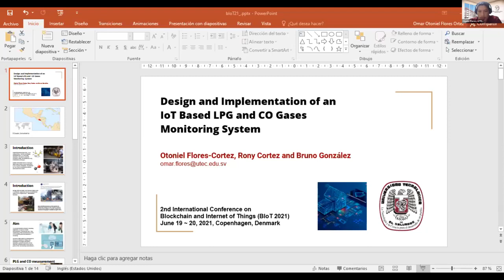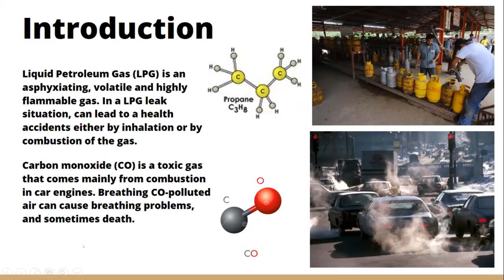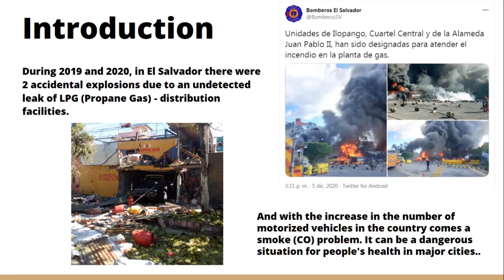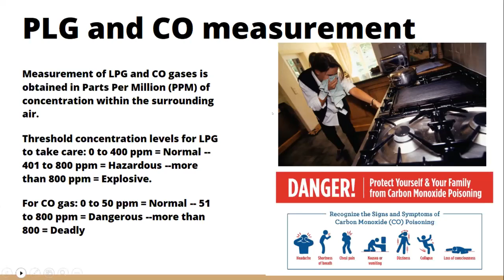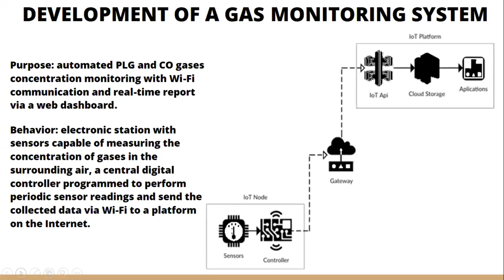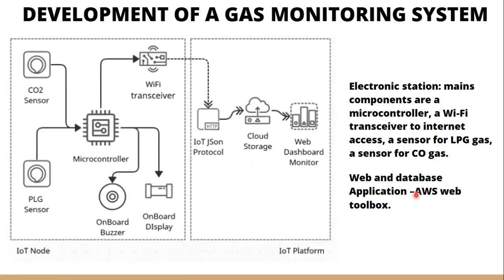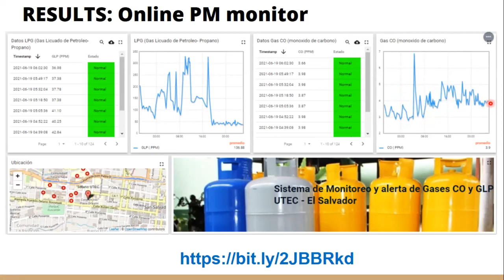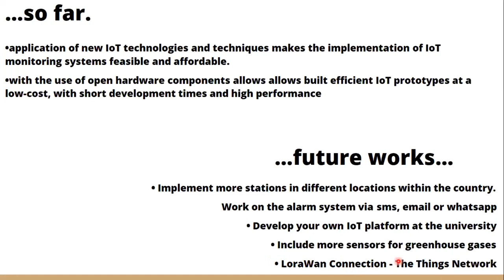Design and Implementation of an IoT Based LPG and CO Gases Monitoring System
Authors
Otoniel Flores-Cortez1, Ronny Cortez2and Bruno González2
Universidad Tecnologica de El Salvador, San Salvador, El Salvador

Abstract
Nowadays use of liquefied petroleum gas (LPG) has increased. LPG is an asphyxiating, volatile and highly flammable gas. In a LPG leak situation, potential health accidents are increased either by inhalation or by combustion of the gas. On the other hand, carbon monoxide (CO) is a
toxic gas that comes mainly from combustion in car engines. Breathing CO-polluted air can cause dizziness, fainting, breathing problems, and sometimes death.